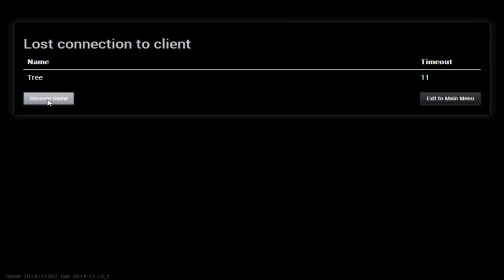Test Chamber - TheHunter: Primal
In this episode of Test Chamber, the Game Informer crew takes a look at TheHunter: Primal, an open world hunting simulation developed Expansive Worlds and Avalanche Studios.